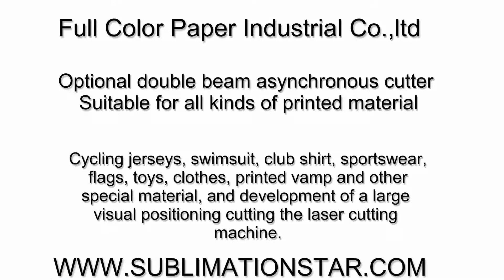Have You See This Optional double beam asynchronous cutter Before